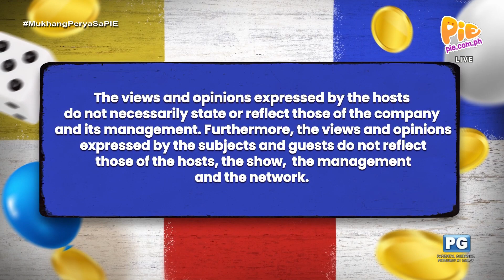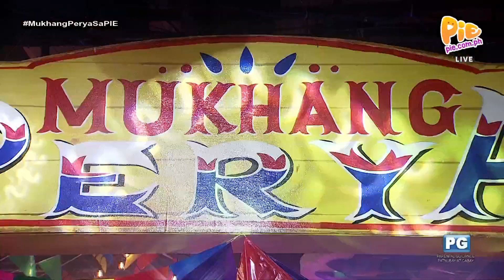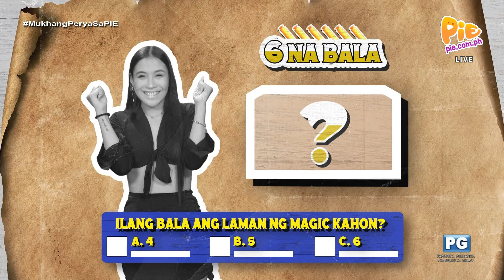Mukhang Perya 9PM (1/4) | September 2, 2023 | PIE Channel